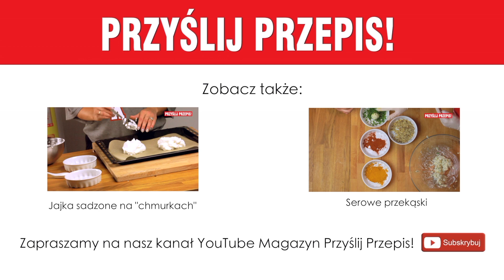Kalafior w cieście z sosem serowym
Pyszna przekąska na imprezę. Link do przepisu